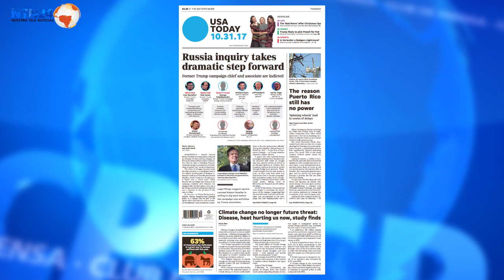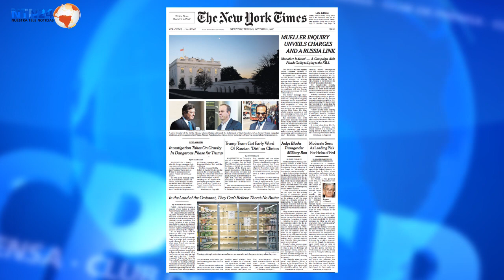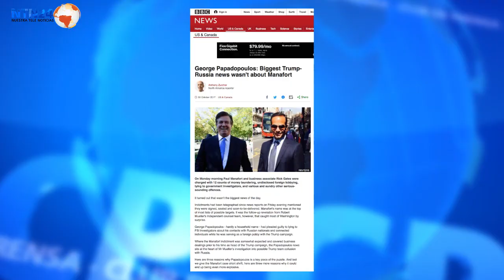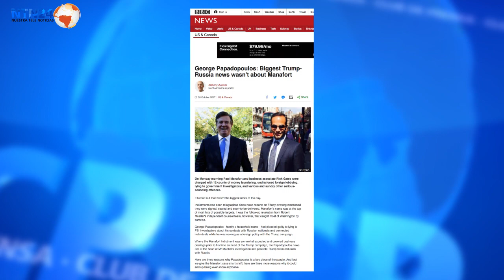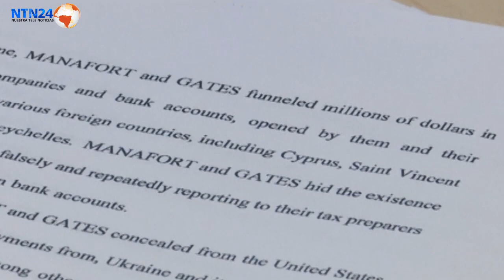¿Por qué es tan grave para Trump la captura de George Papadopoulos?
Sobre el procesamiento de su exasesor para Asuntos Internacionales, vinculado a agentes rusos que querían perjudicar la campaña a Hillary Clinton, opinan en Club de Prensa de NTN24 desde Washington dos corresponsales mexicanos y otro brasileño.